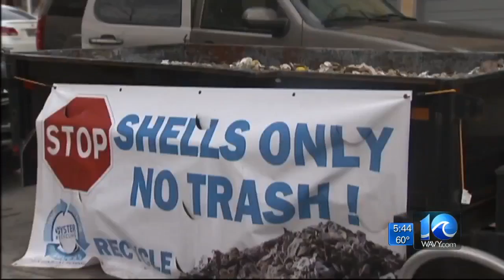Goal set to add 10 billion oysters to Chesapeake Bay by 2025